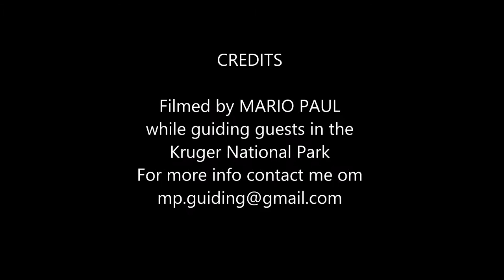Giraffe Fight in the Kruger National Park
Epic Giraffe battle to settle it on who gets the girl... Me and my guests witnessed this epic fight between these two gigantic giraffe bulls. These fights are usually not deadly, but there have been cases where one was killed by the other or severely injured. The video suddenly stops because I was so focused on the fight that I didn't realize how close they where to my open safari vehicle. If I didn't move the vehicle immediately the would have not seen me (due to the fact that they are focused on each other) and could have tripped and fallen onto my vehicle.